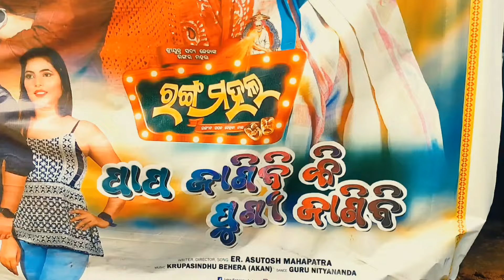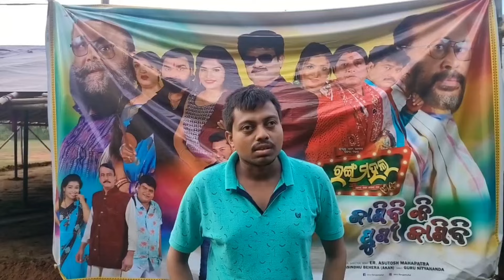Jatra Ranga Mahal 2024 Rourkela | Sector - 08 Ranga Mahal Jatra 2024 | Saiunix vlogs| New Jatra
Alankar tv
Alankar odia jatra
Odia jatra
Odia jatra comedy
Odia full jatra
Full jatra odia
Odia jatra best scene
Odia jatra best comedy
Full Jatra
Odia best Jatra
New Jatra Video
New best jatra
Full Jatra Video
Full odia jatra
Odia jatra live
Live jatra
New odia jatra
Alankar tv live jatra
New odia jatra live
New full jatra
Rangamahal
Jatra ranga mahal
Rangamahal new jatra
Rangamahal full jatra
Swami marigale kandibi nahi full jatra
Travel Vlog
Jatra Ranga Mahal 2024 Rourkela
Sector - 08 Ranga Mahal Jatra
New Jatra Starting In Rourkela
New odia Jatra In Rourkela 2024
Ranga Mahal Jatra
Ranga Mahal Starcast 2024
Ranga Mahal In Rourkela
Ranga Mahal Jatra Preparation
Ranga Mahal Jatra Decoration
Odia Jatra 2024 Rourkela
Rourkela Vlogger
Rourkela youtuber
Rourkela Latest Jatra 2024
Rourkela Latest event 2024
Ranga Mahal Jatra
Ranga Mahal Jatra Comedy
Ranga Mahal Jatra 2024
Ranga Mahal Jatra Dance
Ranga Mahal Jatra Full
Jatra Ranga Mahal
Jatra Rangamahal
Odia Rangamahal Jatra
Ranga Mahal Jatra Villain
Ranga Mahal Jatra Light
Vishwa Rangamahal Jatra
Ranga Mahal Jatra Song